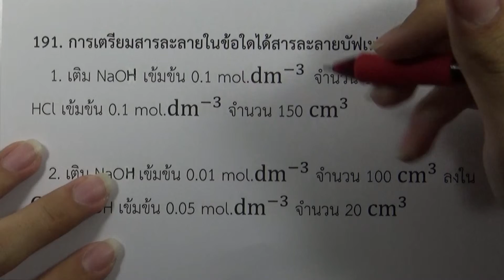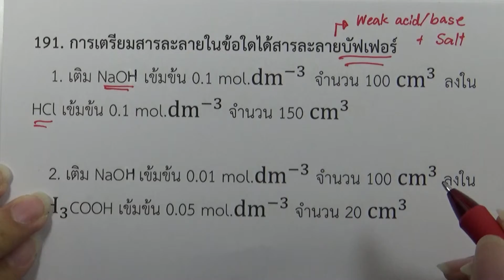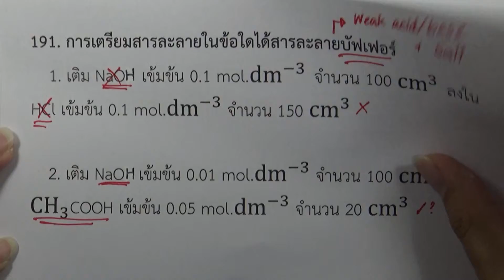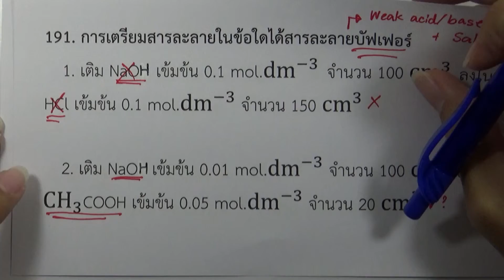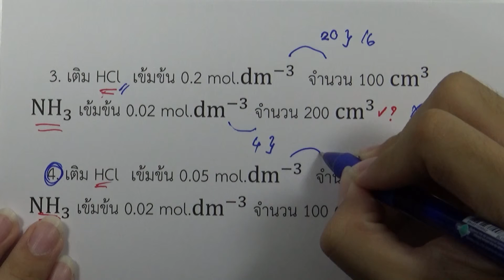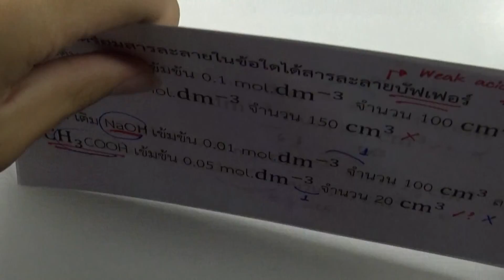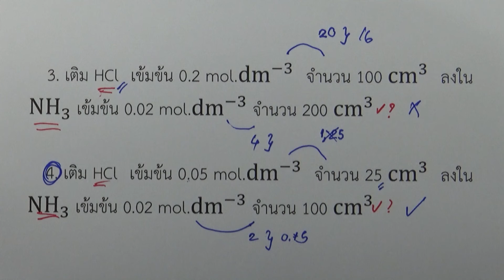โจทย์เคมี ม.ปลาย กรด-เบส : ข้อ191